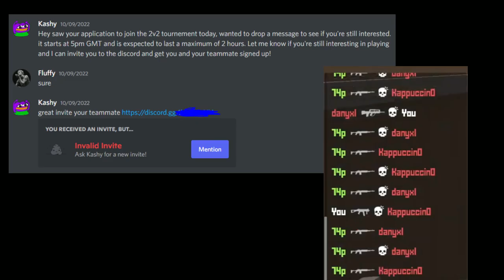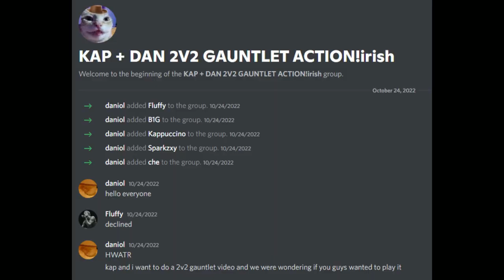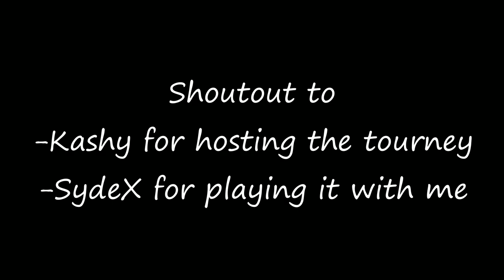I won Kashys 2v2 Tournament ft. SydeX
mods: scover, beeptest_fix

esp,
wallhack,

kr
free kr
newest krunker.io hack, krunker.io twitch streamer, nuke